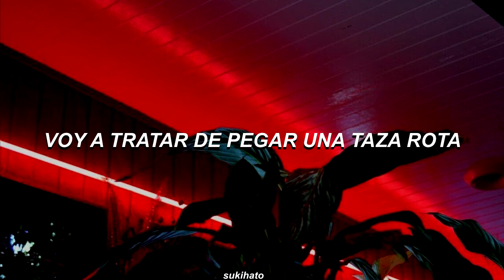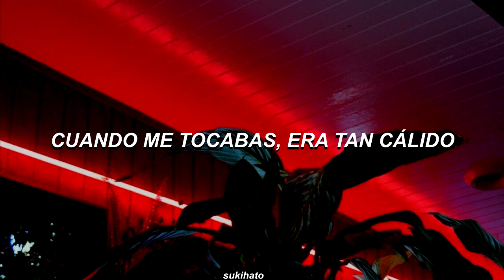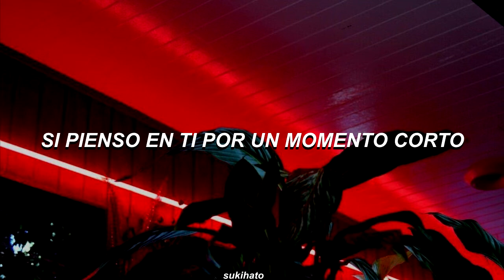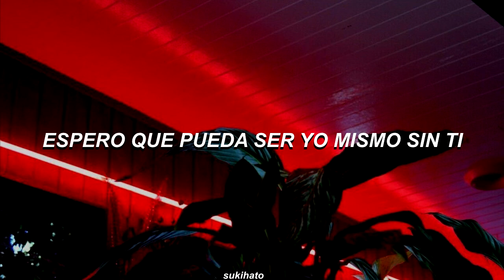IKON - I Miss You So Bad [Sub español]